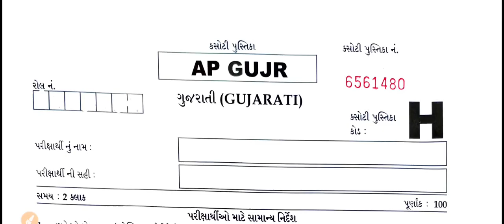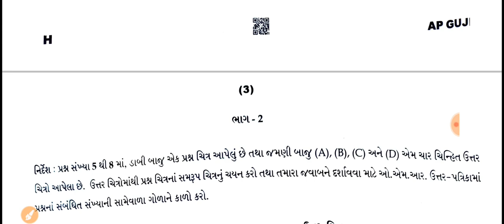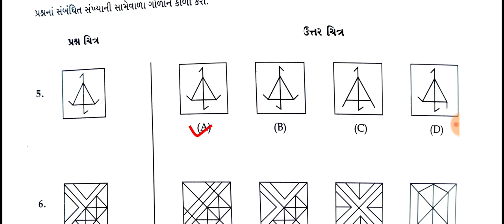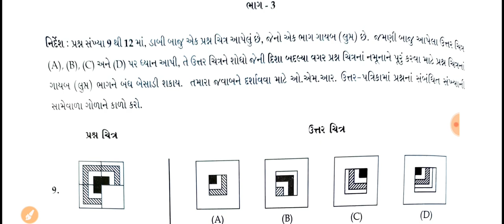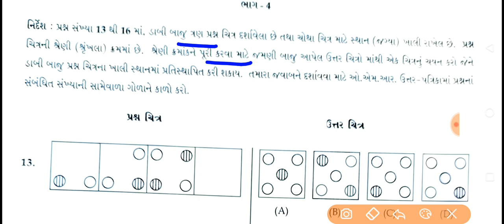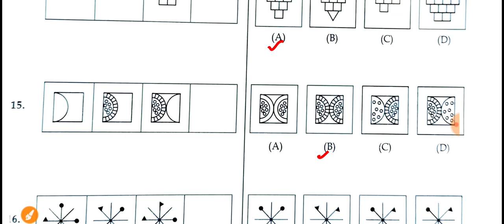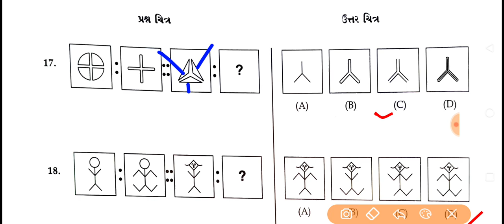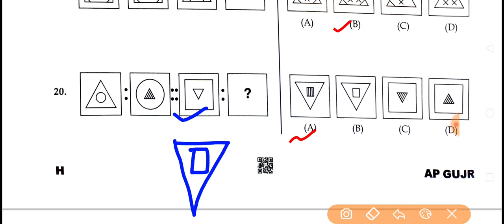navoday Exam paper solution 2022,std 5 navoday Exam paper solution,jnv Exam paper solution 2022